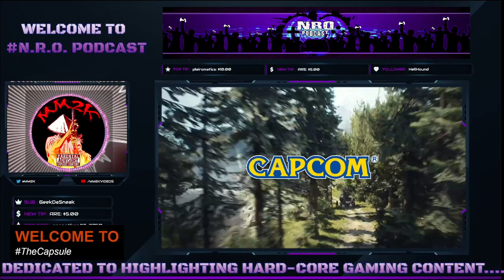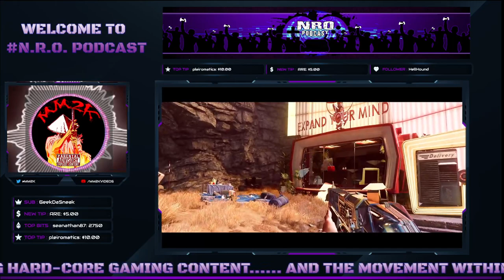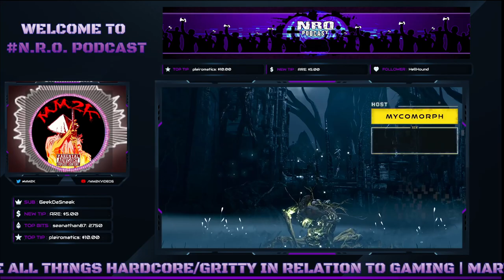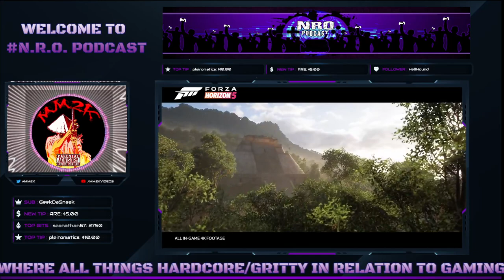Xbox & Playstation: Why The Competitive Differences Couldn't Be More Stark!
PC Specs:

- M/B:  ASRock B360M Xtreme
- GPU: RTX 3070
- Processor: I7 9700K
- Memory: 32GB DDR4
- Storage: 1TB NVME | 2TB Solid State